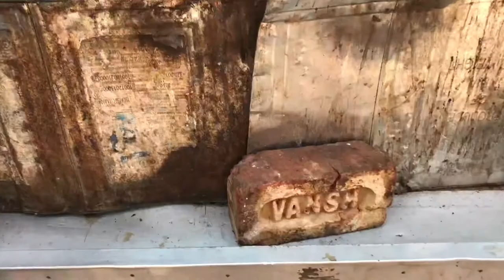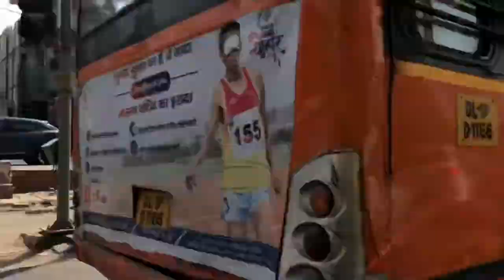A Day in Delhi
Taking in the sites, sounds and smells of the city while visiting my brother, Jared, in New Delhi, India where he is living for a year focused on a mission to help people. Day 1.